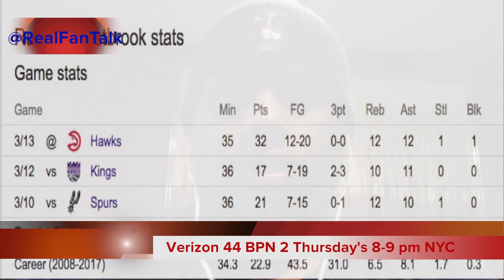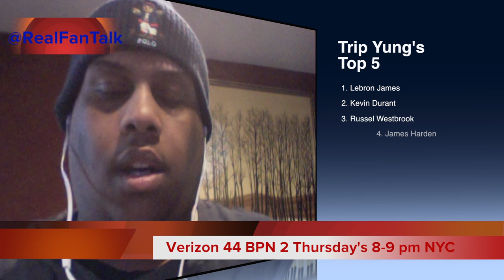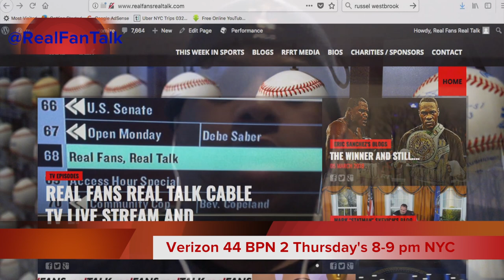RFRT Trip Yung Vlog 2: Justin "BK Torch" Biggs KO win/ Russell Westbrook under rated?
In his second vlog Real Fans Real Talk host Trip Yung talks Golden Gloves champ turned pro Justin Biggs and whether or not Russell Westbrook is underrated.